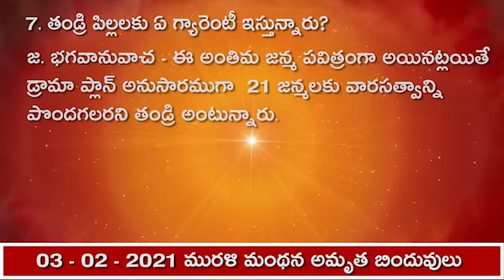03.02.21 మురళి మంథన అమృత బిందువులు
1. ఏ విషయాలు బుద్ధిలో మధనము చేయాలి?
జ. " ఇది పాత ప్రపంచాన్ని వదిలి వెళ్లే  సమయము. ఈ పాత శరీరము, పురాతన ప్రపంచపు ఆలోచనలు ఎందుకు రావాలి ". ఇటువంటి విషయాలు బుద్ధిలో మధనము జరుగుతూ ఉండాలి అని బాబా అంటున్నారు.

2. బుద్ధి యోగాన్ని ఎందుకు జోడించాలి?
జ. పురుషార్ధం చేస్తూ చేస్తూ సమయము దగ్గరికి వస్తుంది. ప్రపంచము  ఇక కొద్ది సమయం మాత్రమే ఉంది. సుఖమ్ ఇచ్చు దారిని ఎంతమందికి చూపిస్తారో అంత సంతోషం కలుగుతుంది.పురుషార్ధం నడుస్తుంది.భాగ్యము కూడా కనిపిస్తుందని తండ్రి అంటున్నారు.

3. ఈ అంతిమ జన్మ లో ఎటువంటి పురుషార్థం చేయాలి?
జ. ఈ అంతిమ జన్మలో పవిత్రంగా అయ్యే ప్రతిజ్ఞ చేయాలి. పవిత్రంగా అయ్యే యుక్తిని  అందరికీ తెలిపించాలి. ఉన్నత  పదవి పొందేందుకు నోటి నుండి సదా రత్నాలే  వెలువడాలి.రాళ్ళు వెలువడరాదు. మనసా వాచా కర్మణా ఇతరులను మర్యాదా పురుషోత్తముడు గా చేసే కర్మలే చేయాలి అని తండ్రి అంటున్నారు.

4. స్థితి స్థిరంగా దృఢంగా ఎప్పుడు  వుంటుంది?
జ. "కళ్యాణకారి భావన" అనగా  గుణాలను గ్రహించడం. ప్రతి విషయంలోనూ గుణ గ్రాహకులు గా  అయితే, ఆందోళనలోకి రారు. స్థితి స్థిరంగా దృఢంగా వుంటుంది అంటున్నారు బాబా.

5. తండ్రి పిల్లలకు  ఏ  యుక్తిని తెలియజేశారు?
జ. ఈ అంతిమ జన్మ పవిత్రంగా అయినట్లయితే రాజ్యాధికారం  తండ్రి నుండి  లభించగలదు. యోగబలముతో స్వయాన్ని తమోప్రధానము నుండి సతోప్రధానంగా ఎలా తయారుచేసుకోవాలనే యుక్తిని  తెలియజేస్తారు. కళ్యాణము కోసం పిల్లలు ఖర్చు చేయవలసిందే. ఖర్చు లేకుండా రాజధాని స్థాపన అవ్వదు.

6. పిల్లలు ఎటువంటి గుణాలను ధారణ  చేయాలి?
జ. దేవతలు సంపూర్ణ నిర్వికారులుగా   సర్వగుణ సంపన్నులు, సంపూర్ణ నిర్వికారులు, మర్యాదా పురుషోత్తములు.  కావున మనసా-వాచా-కర్మణా ఎటువంటి చెడు కర్మ చేయకూడదు. ఈ గుణాలను  ఇప్పుడే  ధారణ చేయాలి. ఎందుకంటే ఈ మృత్యులోకంలో  ఇది అంతిమ జన్మ.

7. తండ్రి పిల్లలకు ఏ గ్యారెంటీ ఇస్తున్నారు?
జ. భగవానువాచ - ఈ అంతిమ జన్మ పవిత్రంగా అయినట్లయితే డ్రామా ప్లాన్ అనుసారముగా  21 జన్మలకు వారసత్వాన్ని పొందగలరని తండ్రి అంటున్నారు.

8. శివబాబా యొక్క డైరెక్షన్ ఏమిటి?
జ. మనము 84 జన్మలలో సతోప్రధానము నుండి తమోప్రధాంగా అయ్యాము. ఇప్పుడు మళ్ళీ తప్పకుండా సతోప్రధానంగా అవ్వాలి. ఇది  శివబాబా డైరెక్షన్, ఇప్పుడు డైరెక్ష న్ నడిచినట్లయితే 21 జన్మల కోసం పవిత్ర ప్రపంచంలో ఉన్నత పదవిని పొందుతారు.